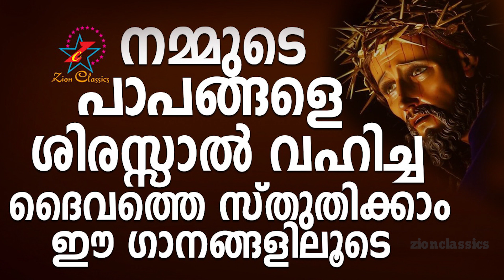നമ്മുടെ പാപങ്ങളെ ശിരസ്സാൽ വഹിച്ച ദൈവത്തെ സ്തുതിക്കാം ഈ ഗാനങ്ങളിലൂടെ | Malayalam Christian Songs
[𝑵𝒐𝒕𝒆: 𝑷𝒍𝒆𝒂𝒔𝒆𝒑𝒍𝒖𝒈𝒊𝒏𝒚𝒐𝒖𝒓𝒉𝒆𝒂𝒅𝒑𝒉𝒐𝒏𝒆𝒔𝒇𝒐𝒓𝒂𝒏𝒆𝒏𝒉𝒂𝒏𝒄𝒆𝒅𝒂𝒖𝒅𝒊𝒐𝒆𝒙𝒑𝒆𝒓𝒊𝒆𝒏𝒄𝒆!]

🔔   𝐆𝐞𝐭𝐚𝐥𝐞𝐫𝐭𝐬𝐰𝐡𝐞𝐧𝐰𝐞𝐫𝐞𝐥𝐞𝐚𝐬𝐞𝐚𝐧𝐲𝐧𝐞𝐰𝐯𝐢𝐝𝐞𝐨. 𝐓𝐔𝐑𝐍𝐎𝐍𝐓𝐇𝐄𝐁𝐄𝐋𝐋𝐈𝐂𝐎𝐍𝐨𝐧𝐭𝐡𝐞𝐜𝐡𝐚𝐧𝐧𝐞𝐥!

നമ്മുടെ പാപങ്ങളെ ശിരസ്സാൽ വഹിച്ച ദൈവത്തെ സ്തുതിക്കാം ഈ ഗാനങ്ങളിലൂടെ.

♪ Albums    : Parishudhan,Divyadanam,Divyasammanam,Paithal,Divyadanam,Varam,Jeevan Nalkum Vachanam,Thathan,Raffa,Karthavu
♪ Singers    : Chithra,Kester,M G Sreekumar,Nidhi|Aryananda|Janet|Jenifer|Nia|Sanjana,Biju Naraynan,Aswathy Vijayan,
                     Wilson Piravom,Elizabeth Raju,Madhu Balakrishnan,M G Sreekumar
♪ Lyrics       : Fr. Joshi Kannookadan,Fr. Joyal Pandaraparambil,Fr. Shaji Thumbechirayil,Manoj Elavunkal,
                     Baby John Kalayanthani,Joshy Divyarakshalayam,Reji Silavunkal

ChristianSong ChristianDevotionalSong ChristianDevotionalSongMalayalam MalayalamChristianDevotionalSong NewChristianSong LatestChristianDevotionalSong JinoKunnumpurath ZionClassics